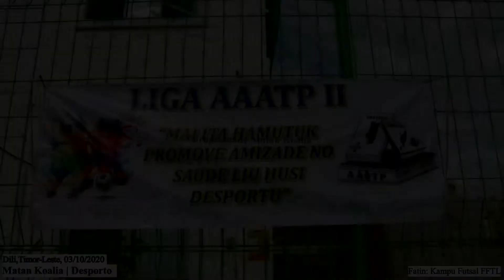Matan Koalia | Desporto: Liga AAATP - II. Australia (2) vs New Zealand (4).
Dili, 03/10/2020

Ohin hahu Liga AAATP - II iha campo futsal FFTL.

Liga AAATP tinan ida ne’e ho lema “MAI ITA HAMUTUK PROMOVE AMIZADE NO SAUDE LIU HUSI DESPORTU”.

Liga AAATP – II ne’e hetan participação máxima husi antigos alunos Brazil, Australia, Nova Zelândia, Tailândia, Cuba, China, Coreia do Sul, Filipina no Portugal.

Jogos fase grupo sei halao iha loron 3, 4, 10, 11 no 24 Outubro 2020.
Jogos semi final no final sei realiza iha loron 24 Outubro 2020 parte loro kraik husi tuku 16 to 19 HTL.

Detalho ba horario ba jogo sira bele hare iha:
Hakarak hatene liu tan kona-ba:
AAATP - Associação dos Antigos Alunos Timorenses de Portugal
Bele hare iha Facebook fanpage tuir mai ne'e:
Kona-ba Matan Koalia.

Matan Koalia (ho lema: "Hare, Hanoin, Sente, Koalia") hanesan kanál YouTube Timor oan nian nebe mak sei dedika an iha area fotografia no videografia ho tema oi-oin.

"Matan Koalia | Desporto" hanesan programa ida husi Matan Koalia nebe sei fokaliza ba tema relasiona ho desporto.

Música iha vídeo ne'e (music in this vídeo):
Obrigado
NOTA IMPORTANTE!

MATAN KOALIA LA SIMU APOIU FINANSEIRU RUMA BA PRODUSAUN VIDEO IDA NE’E.

PRODUSAUN BA VIDEO IDA NE'E, MAI HUSI INISIATIVA MATAN KOALIA NIAN RASIK, HANESAN TIMOR OAN IDA, HO OBJETIVU PRINSIPAL ATU PROMOVE NO FO APOIO BA INICIATIVAS NEBE MAI HUSI TIMOR OAN RASIK, HO FORMA HANOIN KA AÇÃO KONKRETA, BA ASUNTO IMPORTANTE BALUN IHA RAI DOBEN TIMOR-LESTE.